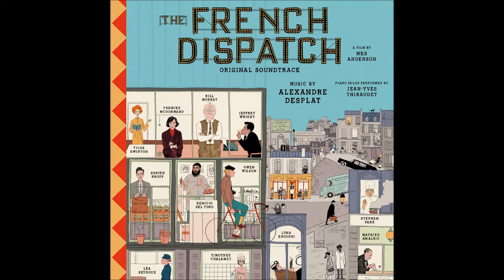Gene Austin, Candy & CoCo - After You've Gone